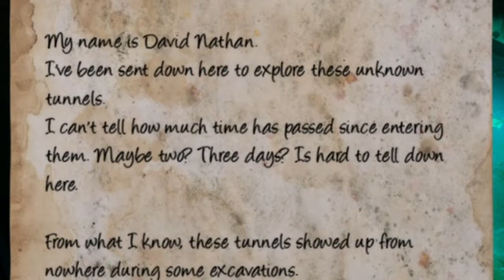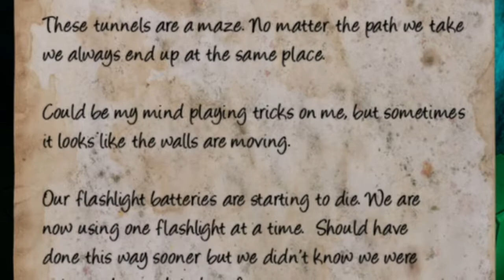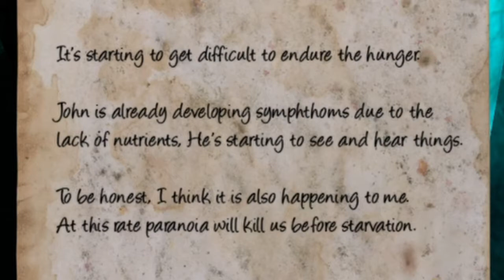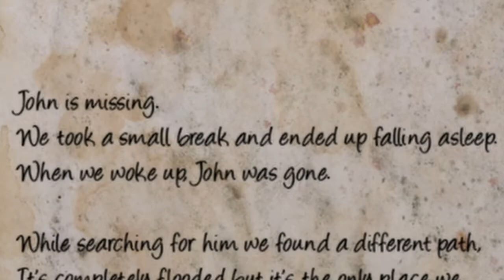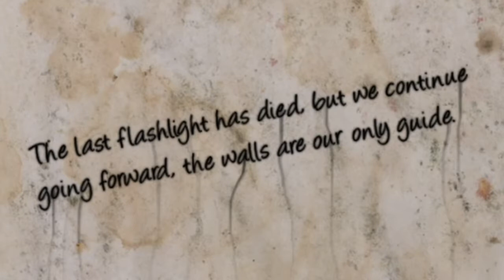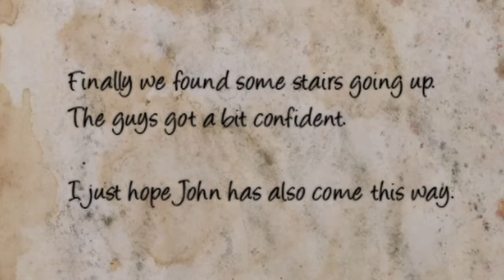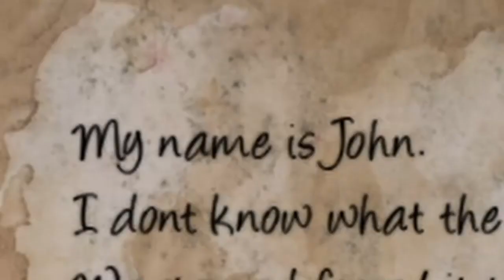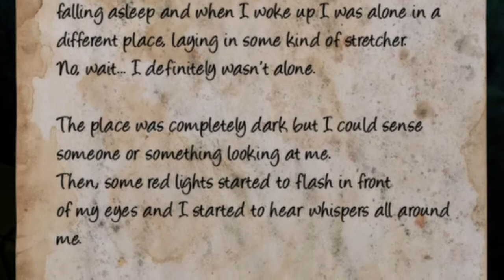FORGOTTEN TUNNELS DOESN'T SCARE ME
In this episode of Horror Games Don't Scare, a series where I play horror games that do scare me, we take a look at episode 1 and 2 of Forgotten Tunnels!